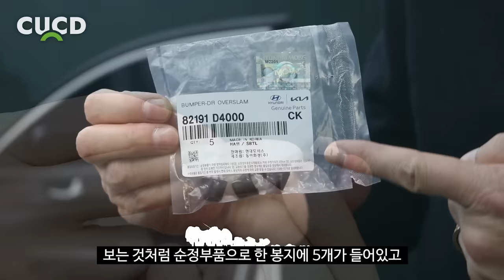단돈 200원짜리 부품! 지금 내 차에도 장착해보세요. 운전이 편해집니다. [ 차업차득 ]